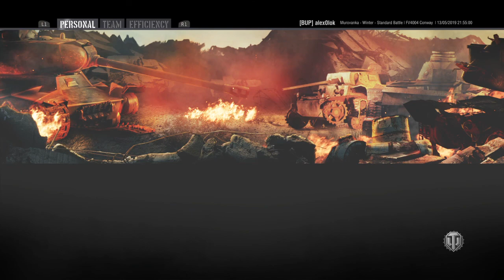World of Tanks PS4 / XBOX || FV4004 Conway || Ace Tanker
The 5.5-in. Gun is indeed quite fun on this tank, but unfortunately not enough to carry this game.